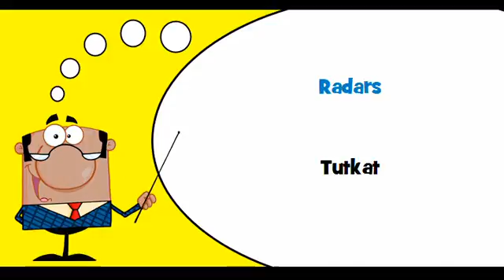VOCABULAIRE FRANÇAIS FINNOIS # Thème = Instruments de navigation